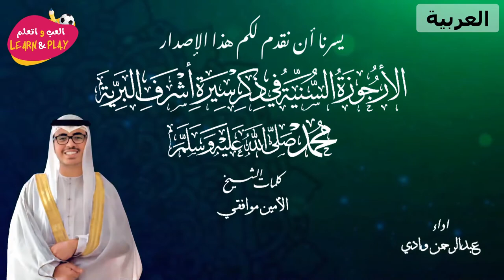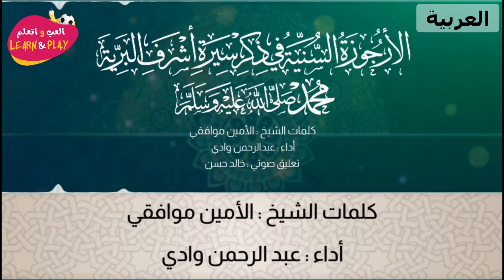الأرجوزة السنية عبدالرحمن وادي في ذكر سيرة أشرف البرية نظمها الأمين موافقي